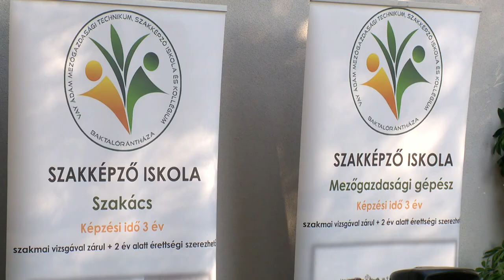Modern körülmények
Két új tantermet adtak át Baktalórántházán, a Vay Ádám Mezőgazdasági Technikum, Szakképző Iskola és Kollégiumban.
A szaktermek a kisvárdai székhelyű Master Good cégcsoport és az Északi Agrárszakképzési Centrum anyagi támogatásával újultak meg. Okostáblák és minőségi bútorok is helyet kaptak az új helyiségekben.